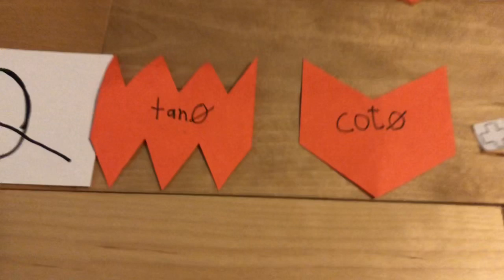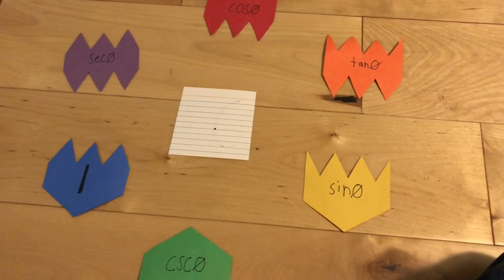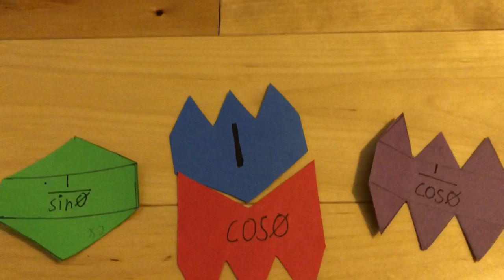Trigonometric Manipulatives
If you wanted to know how to prove trigonometric identities with the right manipulatives, you’ve come to the right place! Remember to stay safe!